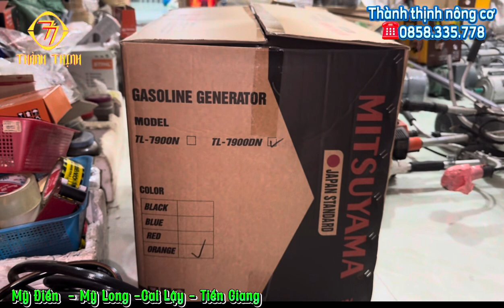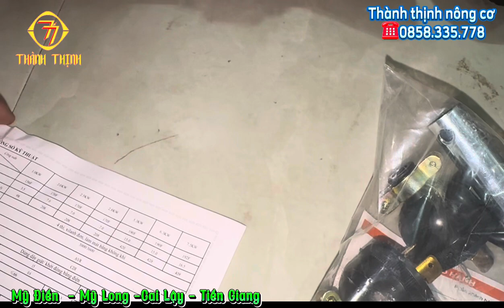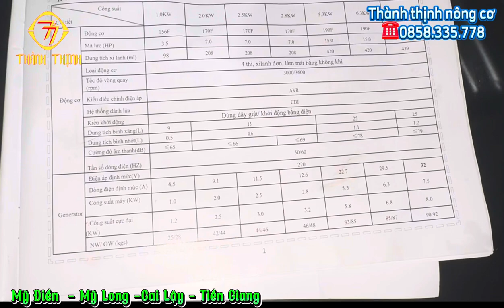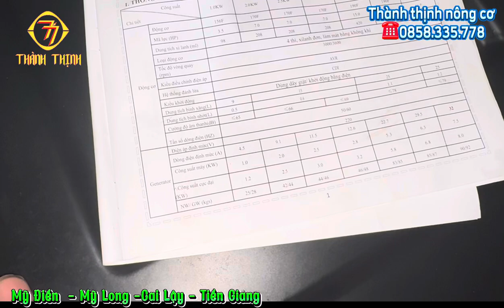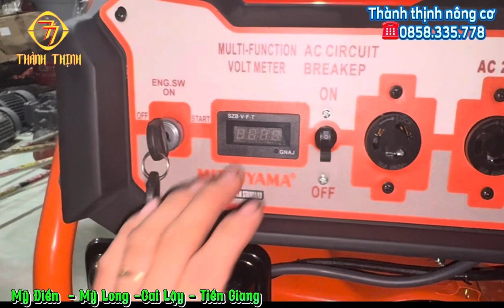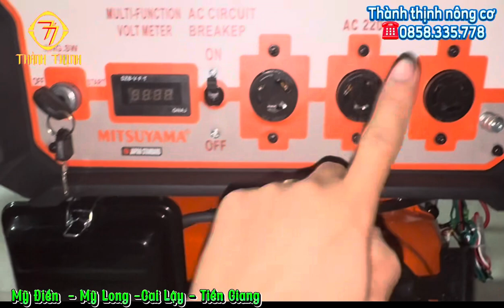Máy phát điện mitsuyama TL 7900DN 5kw có đề